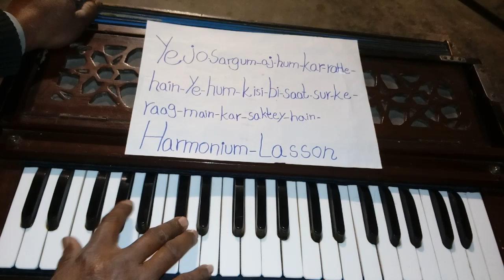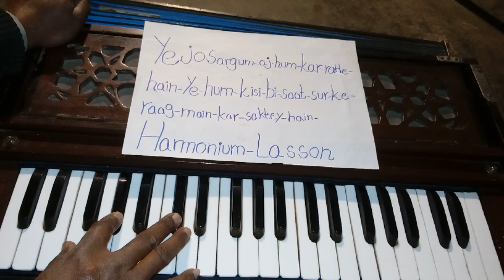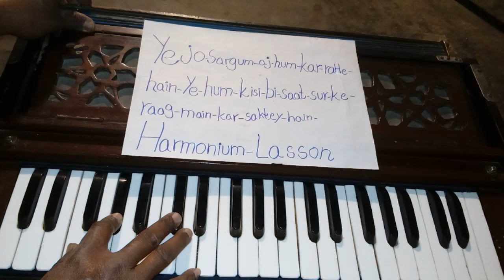Ye jo sargum aj hum kar rahe hain ye hum kisi bi saat sur ke raag main kar saktey hain Lesson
Ye jo sargum aj hum kar rahe hain ye hum kisi bi saat sur ke raag main kar saktey hain By Lesson Harmonium